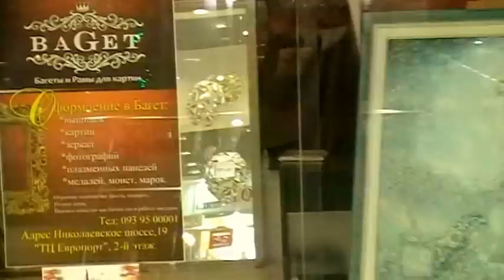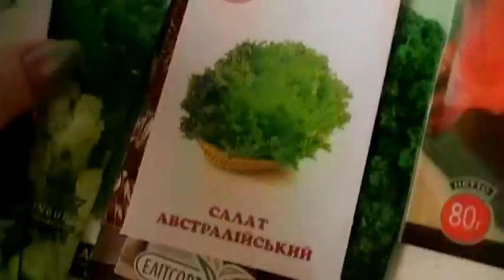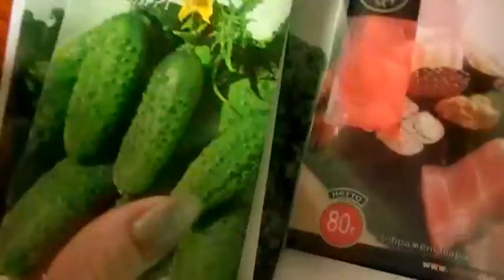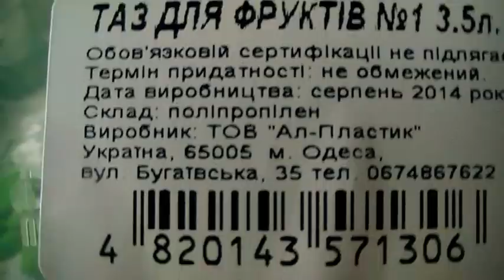МАГАЗИНЫ,ПОКУПКИ, УЖИН, МОЙ СУПРУГ